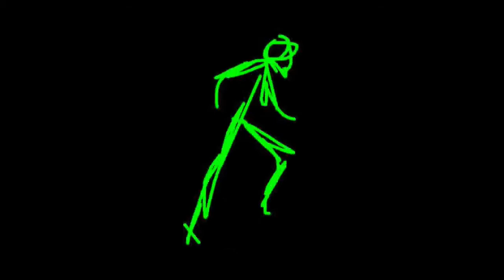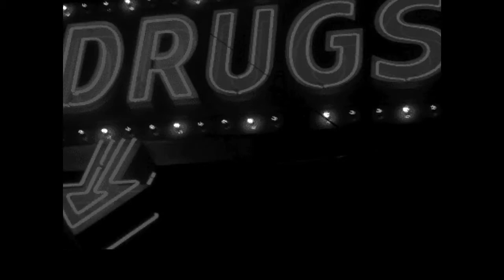The Riddlerz, Five Foot One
The Riddlerz